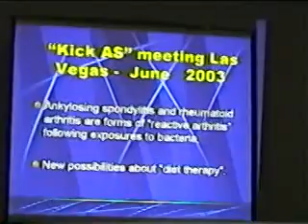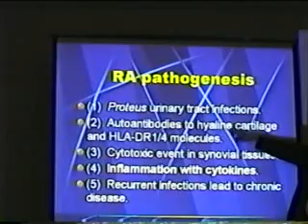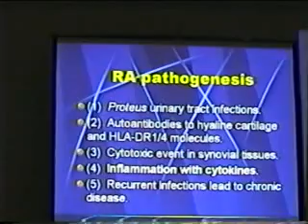Professor Alan Ebringer discusses Rheumatoid Arthritis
Professor Ebringer displays slide about RA, and engages in some discussion about this disease, but mostly tnf-a DMARD in relation to cell death.  Discussion turned to AS--the primary focus of his research.  Presented June, 2003.